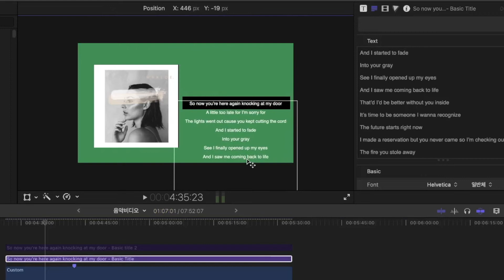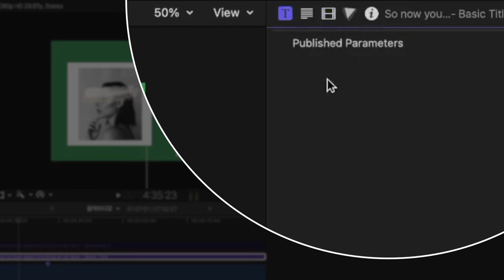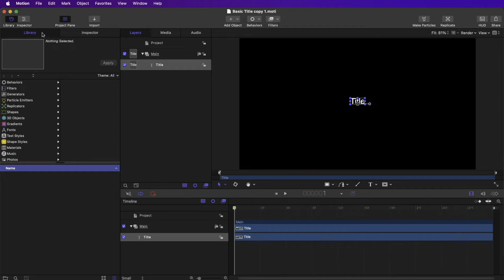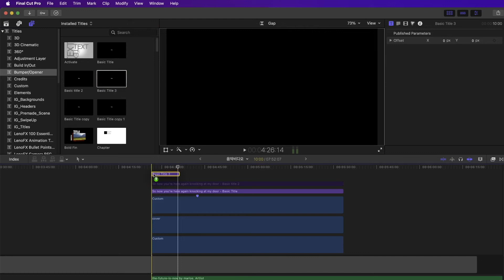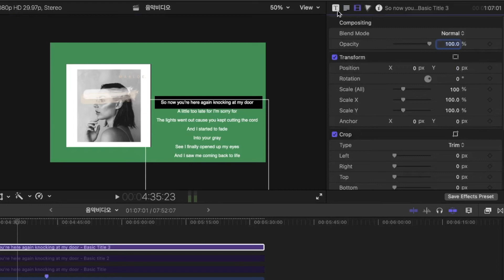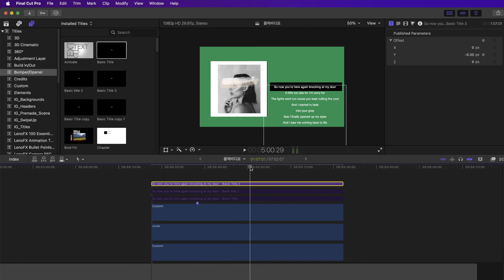파이널컷 기본 자막(Basic Title) 잘리는 문제 해결방법 (모션5 이용)